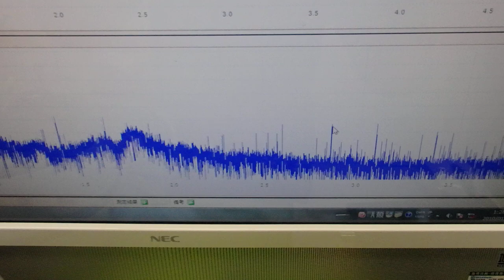オリジナル超音波プローブの「発振・制御」技術 ultrasonic-labo